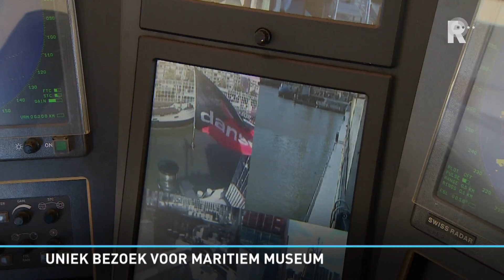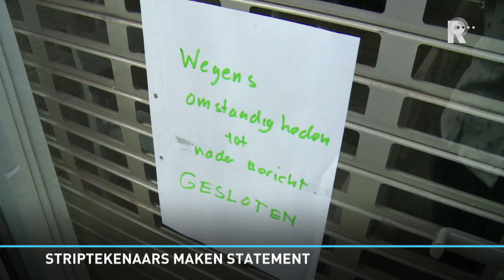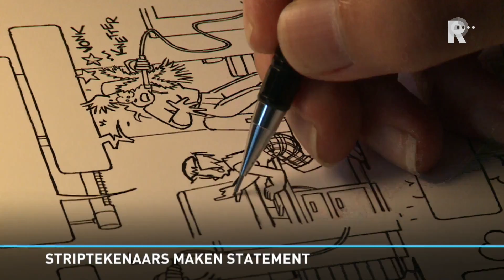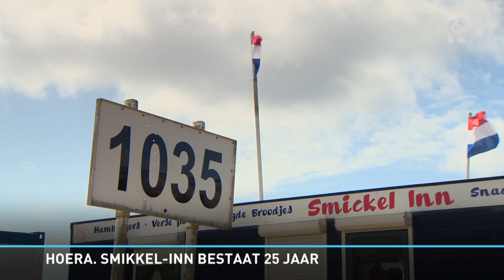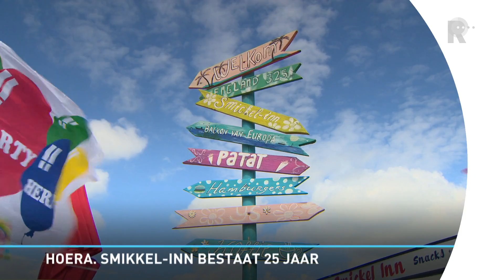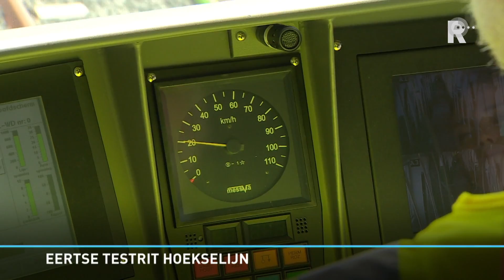Rijnmond Nieuws - 20 augustus 2017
Rijnmond Nieuws